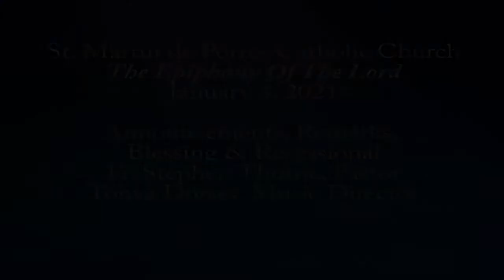Fr. Thorne - announcements, remarks, blessing, recessional / January 3, 2021